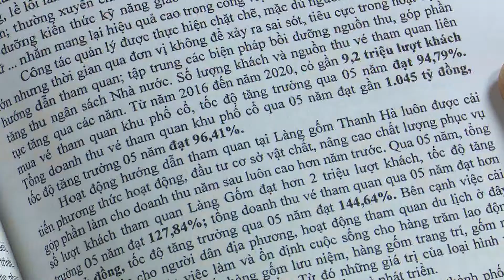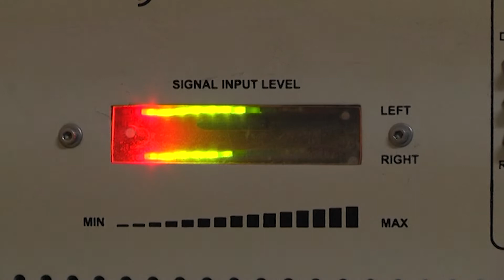TIN TRUYỀN HÌNH: Đại hội Đảng bộ Trung tâm VH-TT & TT-TH TP. Hội An khóa II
Thực hiện: Phan Sơn - Minh Vũ